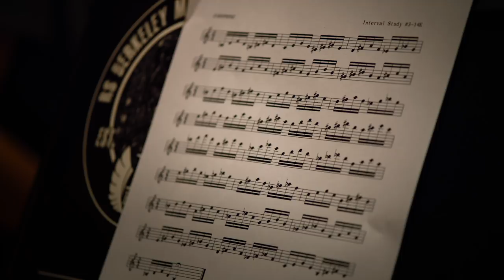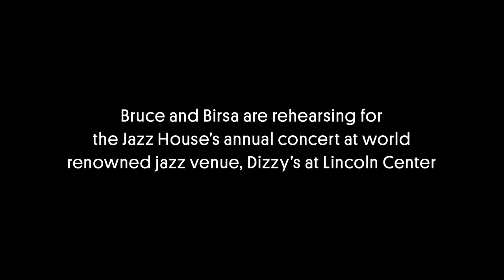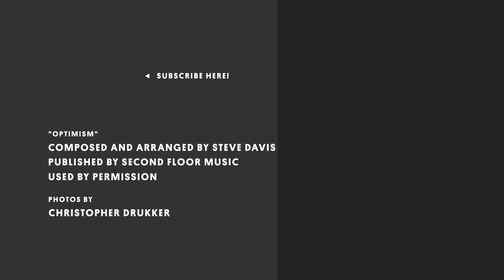A Young Jazz Musician and His Mentor Shape Music’s Future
When Birsa Chatterjee was 12 years old, his mother dropped him off at an afterschool program that aimed to shape the next generation of great jazz musicians. It was there—at Jazz House Kids—that he met the man who would become his mentor and a father figure: world-renowned saxophonist, Bruce Williams. Now, as a developed saxophonist himself, Birsa joins Bruce each year to mentor budding musicians at the Jazz House’s summer workshop. Together, they help campers prepare for an annual gig at world-famous jazz venue, Dizzy’s at Lincoln Center. It’s an opportunity to give back to the jazz community that changed Birsa’s life and help raise the game of the next generation.

This Great Big Story is a paid contribution by JCPenney. Shop Collection by Michael Strahan exclusively at JCPenney